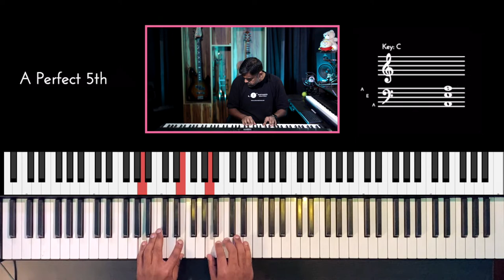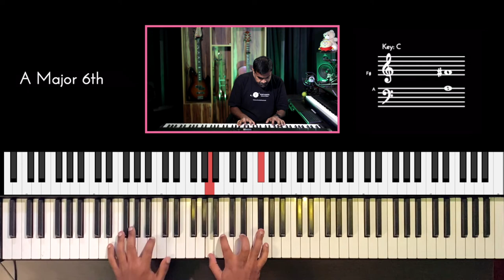Riff #2562 - Jason Zac